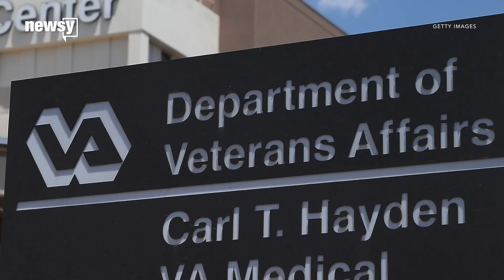Another Trump official's travel is investigated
Veterans Affairs chief David Shulkin wrongly used taxpayer funds, covered up his wife's trip to Europe, according to the agency's inspector general.